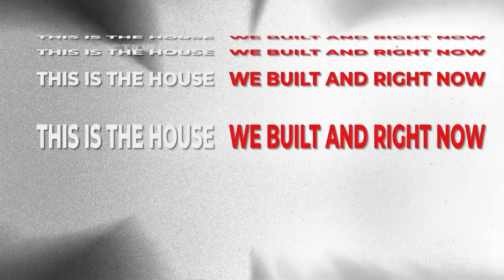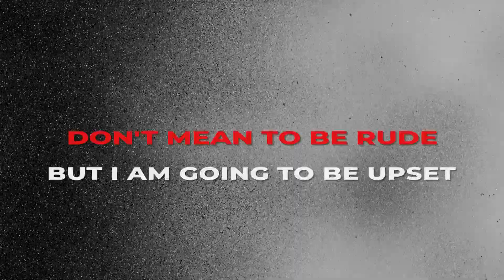Canibus - START OVER Official Lyric Video (prod by Bronze Nazareth) HD Version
Brand new song from Rip The Jacker off "The Almighty Era" V.1 (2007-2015 Best of Canibus). Bis brings that Day-one hunger back on START OVER. This official lyric music video takes you on a trip through the journey of The Ripper.

From Canibus's debut on the Lost Boyz Music Makes Me High remix and How Come ft Wyclef to cathartic releases like Only Slaves D.R.E.A.M and The Odds ft Nappi Music. Bis holds nothing back.

Enigmatic as always, Germaine Williams takes us on a trip like hallucinogenics with START OVER. Nostalgic yet futuristic with his flow and story telling.

Video created by: Filip Plaskota of Creators at Play
Special Thanks to: Yas the Face "@yasthefacepodcast", Matthew Markoff "@almightym80" and all the Rippers who have been instrumental in helping make this happen.

to download the START OVER for FREE. The double album now available has 34 tracks and a crazy line up of featuring

- CPTN COLD CRUSH
- ONLY SLAVES D.R.E.A.M
- START OVER (PREVIOUSLY UNRELEASED)
- UNDERGODS ROLL w/ KEITH MURRAY
- IMPOSSIBLE w/ HRSMN x RBX
- PRIMARY AXIOM
- F.A.M w/ KOOL G RAP, BRONZE NAZARETH, M-EIGHTY & NINO GRAYE
- IGLOO MUSIC
- GOLDEN TERRA OF RAP w/ DJ PREMIER
- THE GUILTY WILL PAY w/ ERICK SERMON, KXNG CROOKED & KEITH MURRAY
- RIPPERLAND w/ PSALM ONE
- INNER G w/ HRSMN (KURUPT x RAS KASS x KILLAH PRIEST)
- GODLE$$ AMERICA
- CONCOURSE P w/ PETE ROCK
- AMERICAN DREAM (REMIX) w/ BUSTA RHYMES x CAPPADONNA x BRONZE NAZARETH x BLOCK McCLOUD
- BLK MATTE RAPPANA
- THE LAST CHRISTIANS
- MELATONIN MAGIK w/ PROFESSOR GRIFF
- SALUTE! w/ DR. PERIOD
- SHOW EM’ WHAT CRAZY IS w/ TECHN9NE x KEITH MURRAY x BEAT BUTCHA
- MASHOUT! w/ STYLES P x AGALLAH
- SHARPSHOOTAHZ SUNSET w/ SHARPSHOOTAHZ & KILLER BEN (PREVIOUSLY UNRELEASED)
- PAY ME IN GOLD
- HANDLE THE HEIGHTS w/ KEITH MURRAY x BRONZE NAZARETH X M-EIGHTY
- AUDIOBIOGRAPHY
- POST TRAUMATIC WARLAB STRESS w/ DZK x WARBUX
- MERCHANT OF METAPHORS
- HIGH PRICE SHOTS w/ VINNIE PAZ x PLANET ASIA x BRONZE NAZARETH
- NO BRAINER w/ KEITH MURRAY x JAKE ONE
- THIS SHIT RIGHT HERE w/ HRSMN (KURUPT x RAS KASS x KILLAH PRIEST)
- THE DRAGON OF JUDAH
- PINE COMB POEM
- STOMP ON YA BRAIN w/ JOURNALIST
- SEISMOLUMINESCE

It is not my intent to in any way infringe on anyones content ownership. If you happen to find your art or images in the video please let me know and I will be glad to credit you.